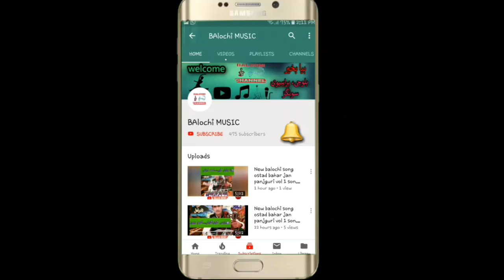new irani balochi songs 2019 allah dad pardesi vol 26/27 part 3 heart touching songs 2019